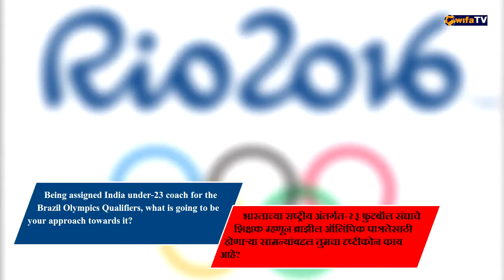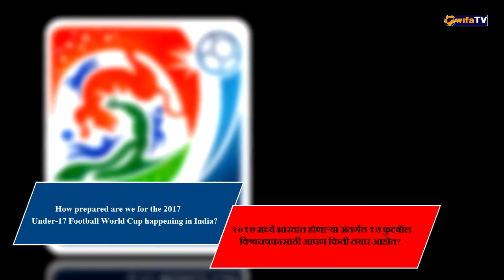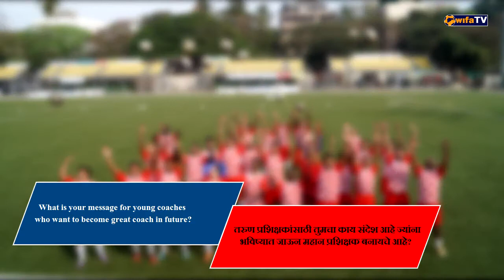"It's a big honour to coach India" - Savio Medeira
Savio Medeira is an India national under-23 football team coach for 2016 Olympic qualifiers and also AFC 'C' License Instructor.